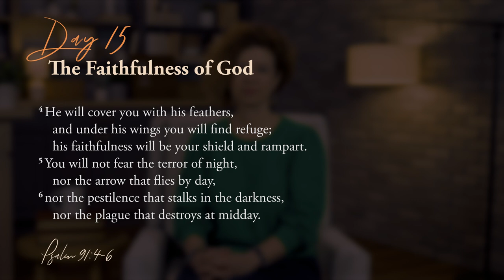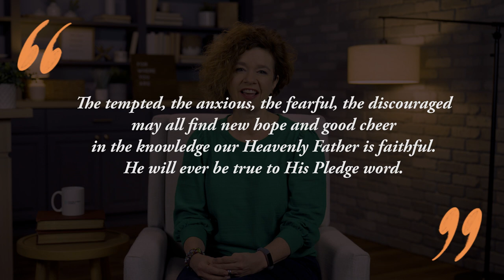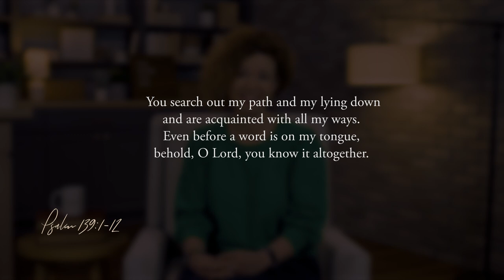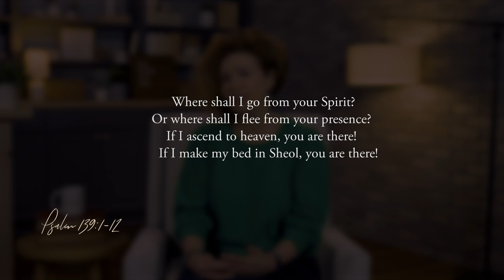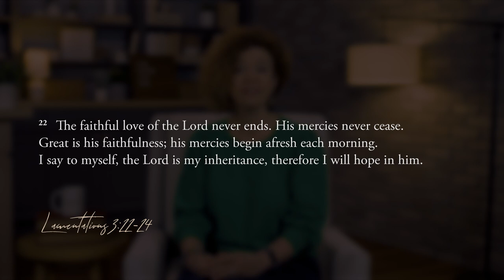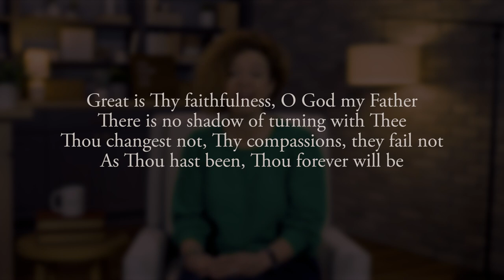Day 15 — The Faithfulness of God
Day #15 of our 23 Days with God is on the faithfulness of God. We're hearing from Jen Gomoll our Director of Human Resources & Administration.

When we regard God as faithful, we imply that He is consistent in all His virtues such as truth, goodness, love, justice, and mercy. He is these things always and is unaffected by the whims of our changing circumstances. God has always been this way and will always be this way.

Jen Gomoll, our Director of Human Resources & Administration, addresses the strength that comes when we can find peace in His faithfulness. If God has always been and will always be faithful, we can be assured we will not face any challenge or situation alone. He will be with us and work His good for us even if we can't see how in the moment.  Today, take a moment to list some of the things in your life that have caused anxiety lately.  Look back at your list and pray about each one and be reminded, "God is faithful and with me always," as you draw a line through each one.

You will not fear the terror of night,
  nor the arrow that flies by day,
  nor the pestilence that stalks in the darkness,